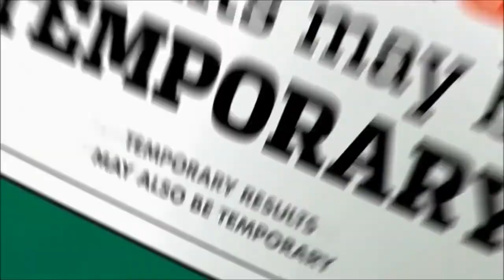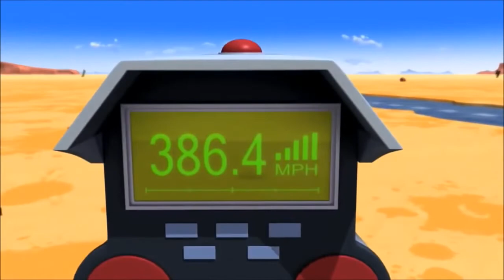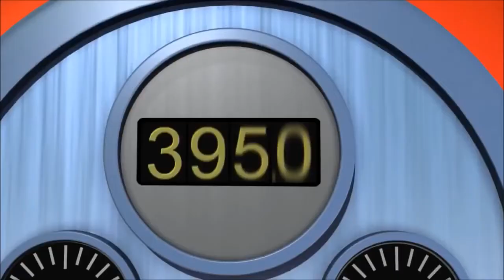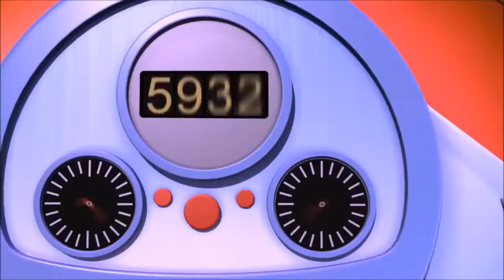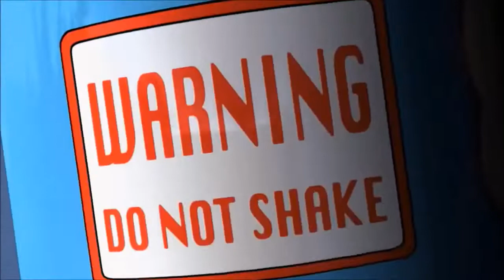Las aventuras del COYOTE y el CORRECAMINOS 3D😅😂🤣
COPIA y PEGA el LINK😃👉 AMAZON EE.UU
AMAZON ES
Nuevas aventuras del los famosos personajes del Coyote y el Correcaminos,donde el Coyote pone todo su esfuerzos para atrapar al Correcaminos con imnumerables inventos,haciendonos pasar un rato divertido.Espero que os guste.